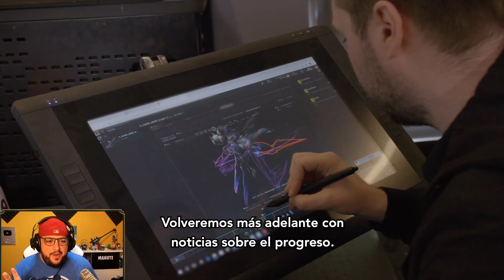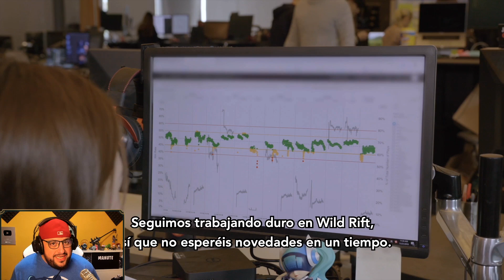🌟*REACCIÓN* ¡NUEVO VÍDEO DE LOL PARA DISPOSITIVOS MÓVILES! GAMEPLAY REVELADO